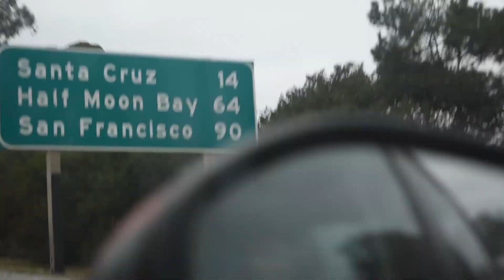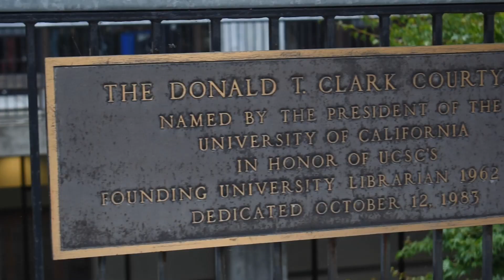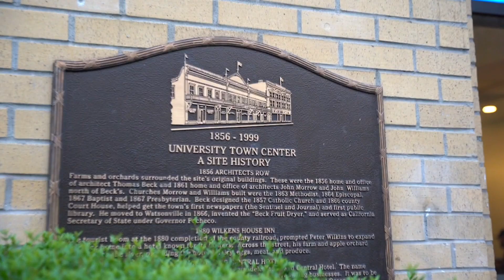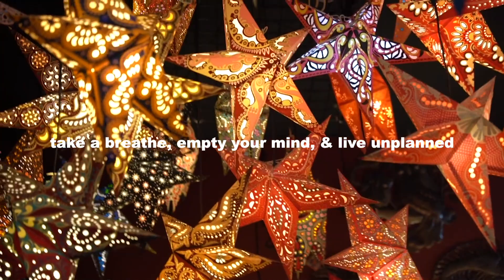a realistic day in the life at UC Santa Cruz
As a college student, I found myself forming good habits + good routine but at the same time my days began to feel repetitive. I needed to mix things up so.. I decided to make an unplanned trip to UC Santa Cruz. we put our destination in our GPS and began driving.